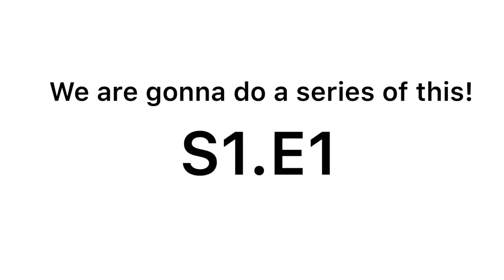Moving in Bloxburg!S.1.E.1Ft:Lemonii :],•SnowFlakeRblx•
5,000 coming your way,also if you can’t be in my videos no more
Then tell me and then I’ll replace you!